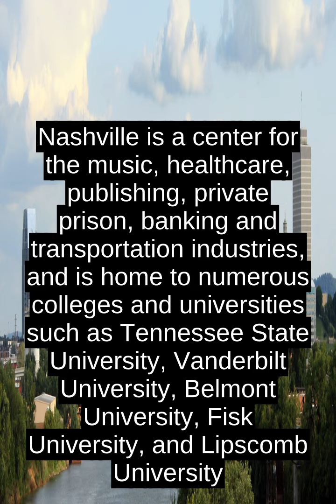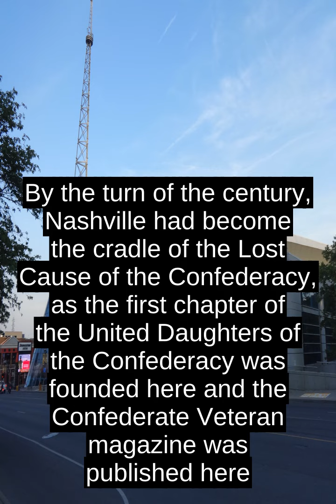Nashville, Tennessee - Facts, History, Economy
Located in northern Middle Tennessee, Nashville is the main core of the largest metropolitan area in Tennessee